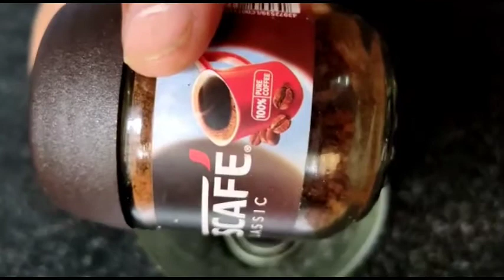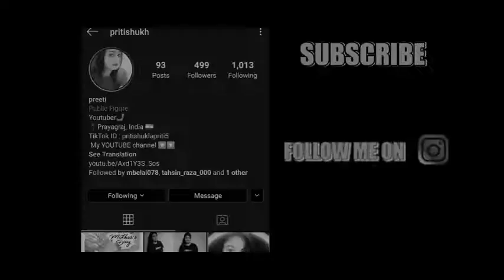Super Easy Whitening Anti-Tan Coffee Facial at Home | घर पर सुपर आसान वाइटनिंग एंटी-टैन कॉफी फेशियल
Hii

Aap anti tan coffee facial usee karke apna skin ekdum saaf aur clean bana sktey h wo bhi sirf 1 month me.. Apko bs isko week me 2 3 baar use krna hai..

Releted search queries.